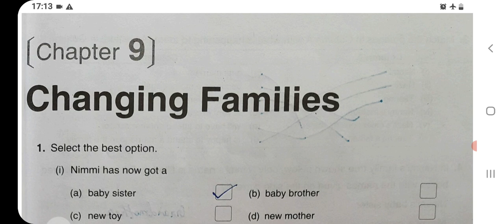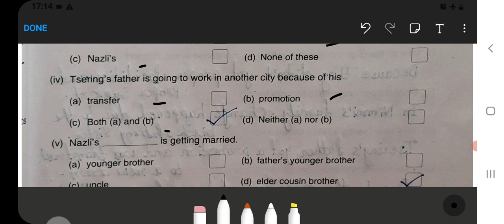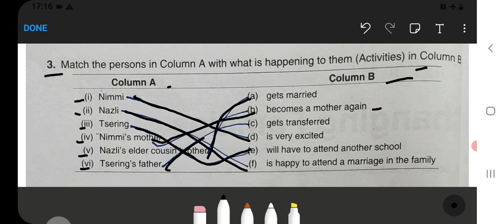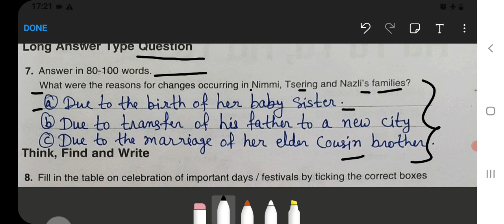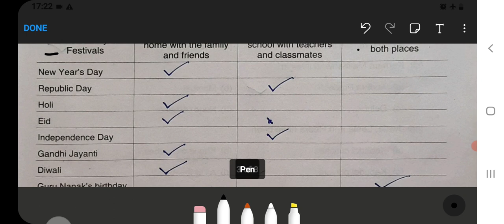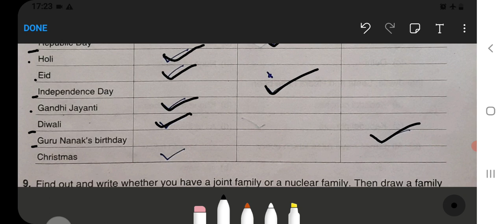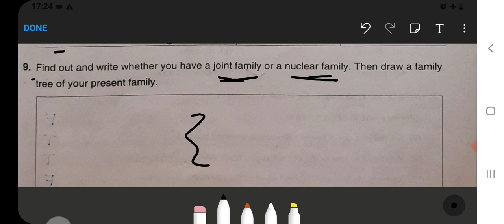Changing Families Class 4 Chapter‐9 EVS‐Workbook fully solved exercise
Class 3 :‐

Class 5 :‐

Class 2:‐

Class 3:‐

Class 4:‐

Class 5:‐

Class 1 :
English, Hindi, and Maths Combo set:‐
Class 2 :
Class 3 :
English, Hindi, EVS, and Maths Combo ‐
Class 4 :

changing family class 4 head name in ration card